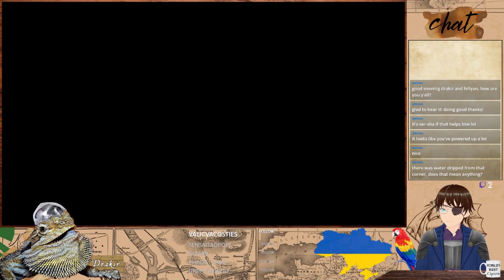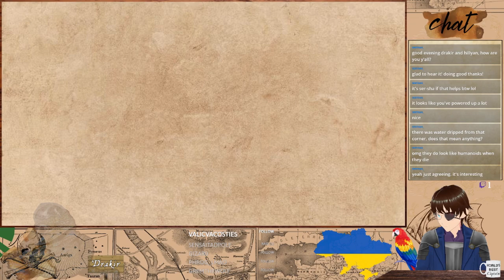Shantae and the Pirate's Curse #4